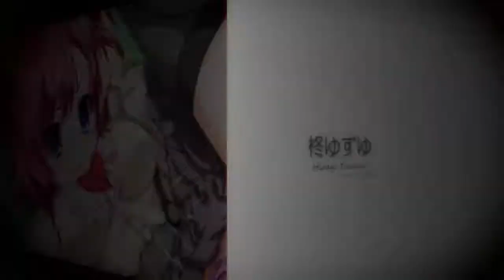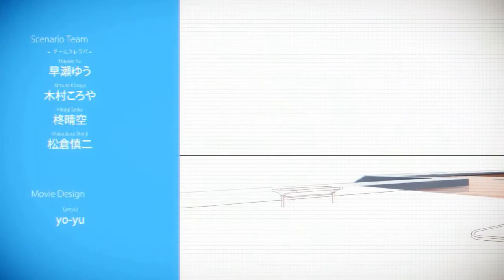Fureraba ~Friend to Lover~ - OP Movie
Opening movie for Fureraba ~Friend to Lover~.